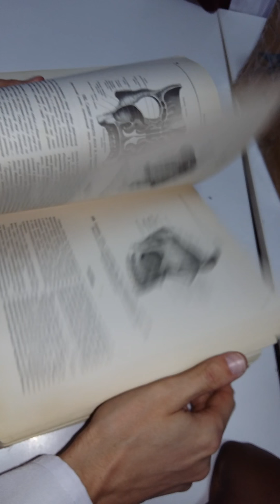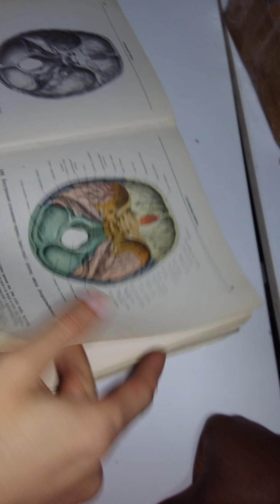anatomy class10 internal walls and connections of skull